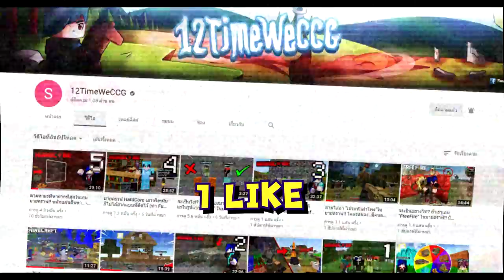แกล้งเพื่อนด้วยการเอา "Lucky Block โชคร้าย” เปิดทีคือตาย!! โคตรฮา55 - Minecraft Lucky Block